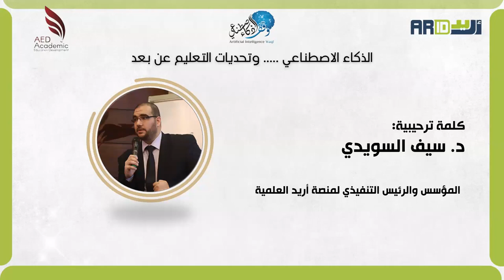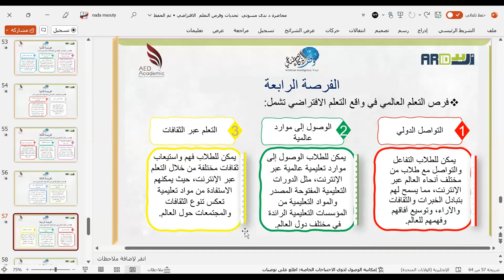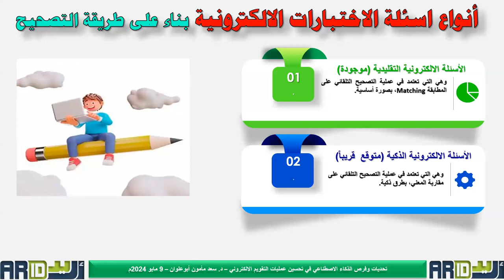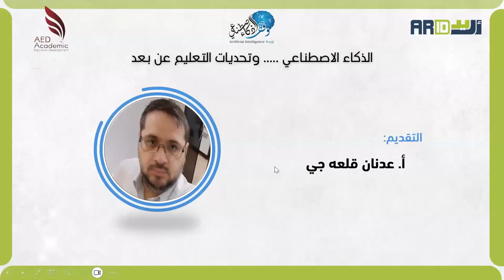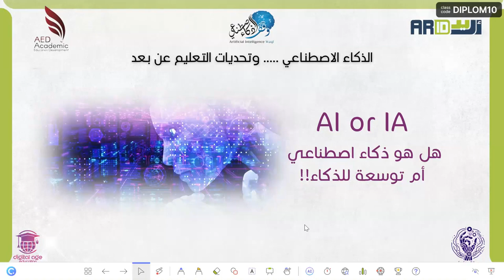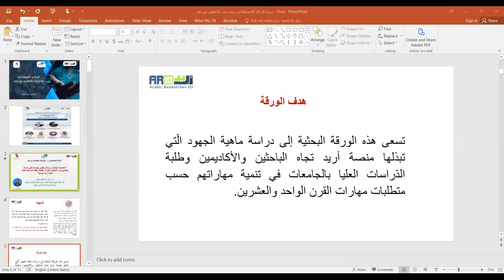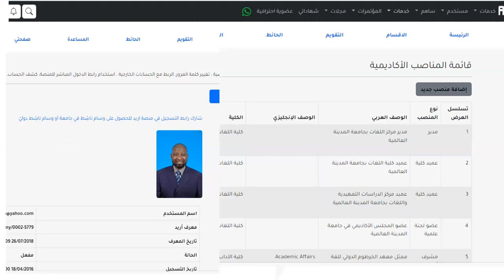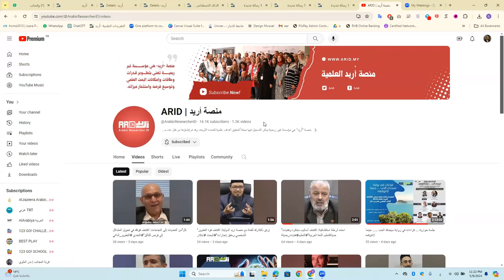ندوة الذكاء الاصطناعي وتحديات التعليم عن بعد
أقامت منصة أريد العلمية للناطقين باللغة العربية

رابط التسجيل في المنصة للأعضاء الجدد :

رابط منصة أريد العلمية على اليوتيوب :

قنوات أكاديمية تطوير التعليم
1_قناة التلجرام

4_ الانستغرام

I'm on Instagram as @aed.msouty. Install the app to follow my photos and videos.
5_تيك توك
6 _ الصفحة الرسمية للفيس بوك